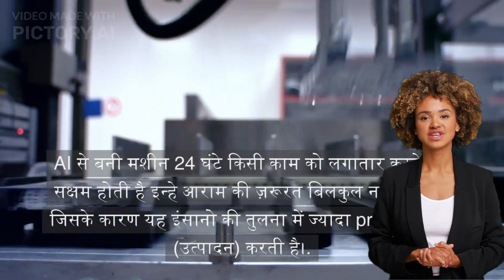Ai Advantage Disadvantage | In Hindi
आर्टिफिशियल इंटेलिजेंस के फायदे और नुकसान   आज हम इस आर्टिकल में  आर्टिफिशियल इंटेलिजेंस के फायदे और नुकसान) के बारें में पढेंगे.  आर्टिफिशियल इंटेलिजेंस के फायदे.   AI से बनी मशीन 24 घंटे किसी काम को लगातार करने में सक्षम होती है इन्हे आराम की ज़रूरत बिलकुल नहीं पड़ती जिसके कारण यह इंसानो की तुलना में ज्यादा production (उत्पादन) करती है।. चैटबॉट्स और हेल्पलाइन सेण्टर भी इसका सबसे अच्छा उदहारण हो सकते है जो 24*7 अपनी सेवाएं प्रदान करते है।    Perform Repetitive Jobs  जैसे किसी को बर्थडे विश करना , एनिवर्सरी विश करना या गुड मॉर्निंग के मैसेज भेजना आदि।. एडवांस AI तकनीक की खोज अभी जारी है और इसकी मदद से आने वाले समय में कैंसर जैसी बड़ी बीमारियों के इलाज सम्भव हो पाएंगे।. ताकि इंसान छोटे बड़े कार्य को आसानी से पूरा कर सके।. Improved Workflows  जिसके कारण इंसानो का  जीवन और भी ज्यादा आसान हो गया है।. आर्टिफिशियल इंटेलिजेंस के नुकसान  ethics और morality  यह दोनों ही फीचर मशीन के पास नहीं होते जिसके कारण वह सही और गलत का पता नहीं लगा सकती।.